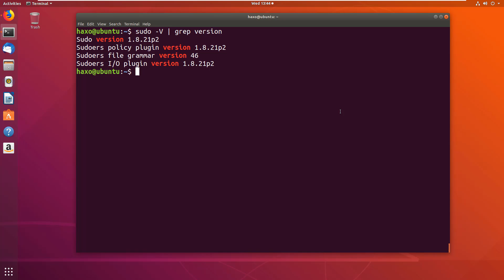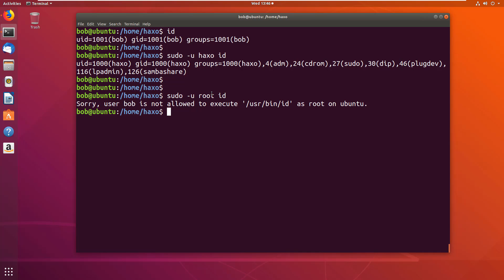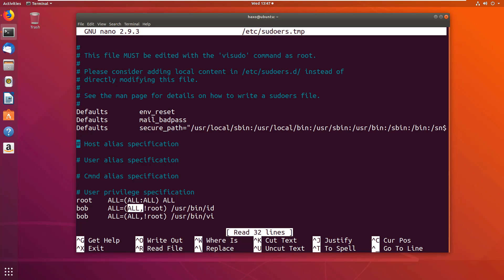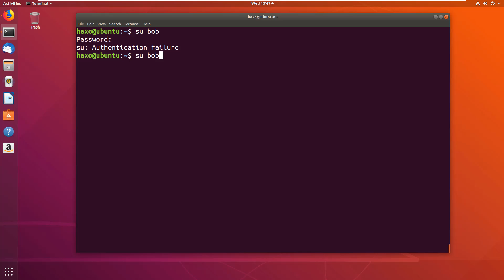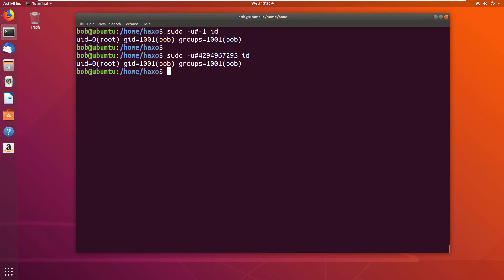SUDO Vulnerability | CVE-2019-14287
This video demonstrates the SUDO vulnerability (CVE-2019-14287) that gives unprivileged users root privileges and explain what causes the bug.